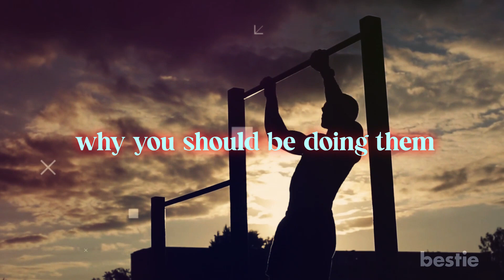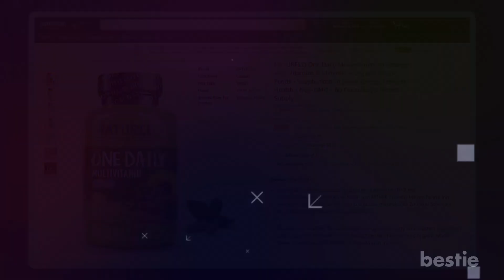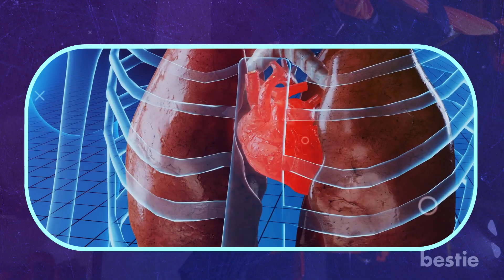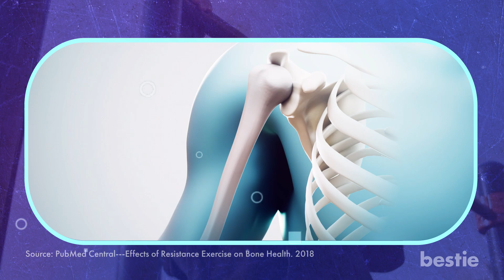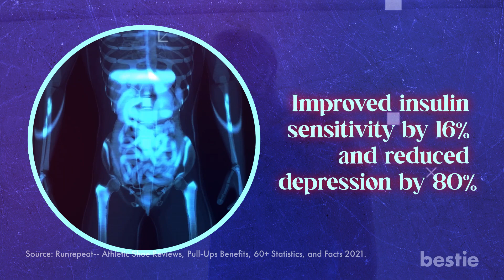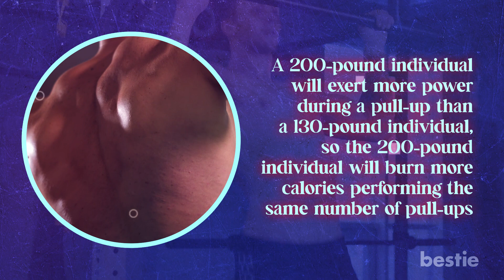Do Pull Ups Every Day For A Month, See What Happens To Your Body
Pull-ups are a great addition to any fitness program for those who want to strengthen their upper body. Pull-ups can be challenging at first because you are supporting your entire body weight, but as you grow accustomed to it, you get stronger and find it more manageable.

This workout has many advantages, including improving self-esteem, strengthening and bulking muscles, and correcting posture. You'll benefit the most when you perform pull-ups twice a week rather than daily, like with other strength-training exercises. Your muscles can rip each other apart and heal, leading to an increase in strength and size.

In today's video, let's look at the benefits of pull-ups and why you should be doing them.

⌛Timestamps:
⏱️ Intro - 0:00
⏱️ Strengthen Your Back - 00:46
⏱️ Core, Shoulders, Arms, And Chest - 02:15
⏱️ Strengthen Your Grip - 02:53
⏱️ Enhance Bone Density - 03:52
⏱️ Improve Health Markers - 04:44
⏱️ Build Muscles - 06:02
⏱️ Burn Some Calories - 07:05
⏱️ Uplift Your Mood - 07:58

✍️ Summary:
Pull-ups help strengthen your back.
One of the best workouts for strengthening your back is the pull-up. Working the rear of the body is equally vital to maintaining balance, preventing injuries, and enhancing total functional strength.

Pull-ups bolster your core, shoulders, arms, and chest.
Pull-ups not only build and shape your back but also your shoulders, forearms, and chest (PECS).

Try Pull-ups to strengthen your grip.
Pull-ups are one of the best workouts for improving your hands and grip strength. Grip strength is helpful for everything from opening jars to using saws and hedge trimmers.

Pull-Ups can enhance bone density.
Pull-ups, as a type of resistance training, are beneficial for people who want to strengthen their bones and keep their joints fluid.

Pull-ups can improve health markers.
Studies have shown that resistance training activities like pull-ups can enhance several health markers.

Pull-ups help to build muscles.
Pull Ups are a challenging strength training exercise. Challenging your muscles with complex moves can improve your fitness level.

Are you looking to burn some calories?
Pull-ups are a great way to work off those extra calories. One pull-up expends roughly one calorie. Since 3,500 calories are equivalent to one pound, you must perform 3,500 pull-ups to lose weight. This is commonly known as the 3500-kcal rule.

Pull-ups can uplift your mood
Pull-ups are one example of a resistance training exercise that has been shown to reduce stress and anxiety and improve mood.